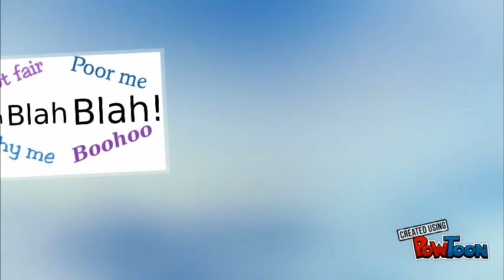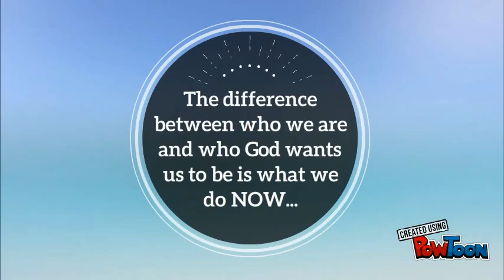I QUIT Sermon Series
Join us April 17-May 8 at 9 am at Woodycrest UMC, 219 W. Clearview Ave, State College, PA & 10:30 am at Houserville UMC House of Hope, 1320 Houserville Rd., State College, PA.